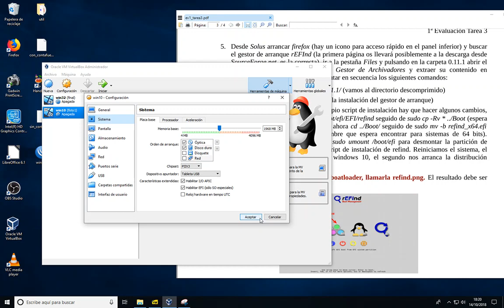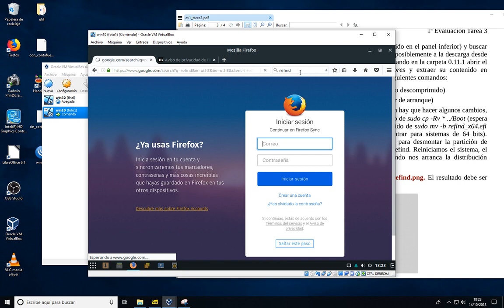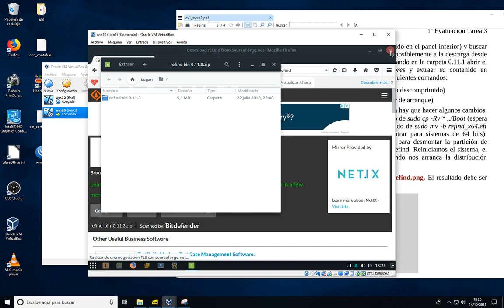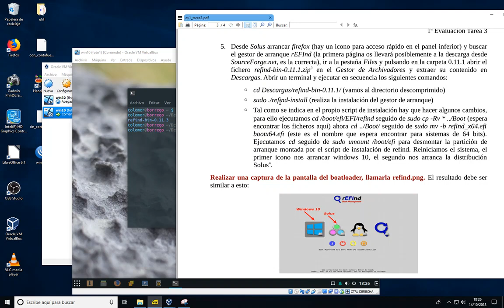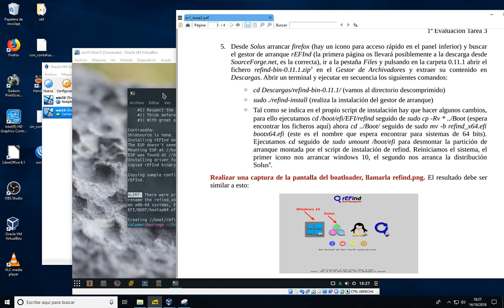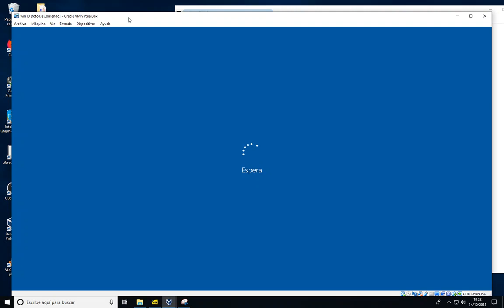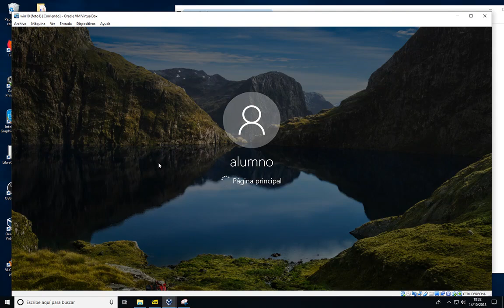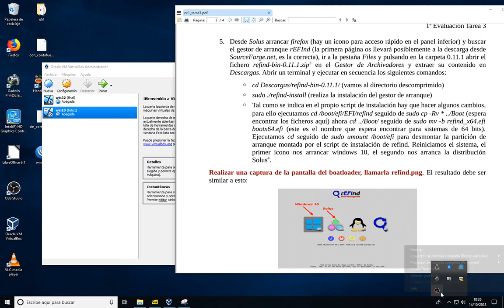instalar refind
Instalar el gestor de arranque refind para poder arrancar desde windows 10 o desde la distribución de linux solus3